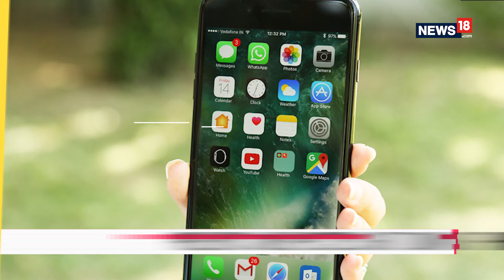NewsPrint : All acquitted In 2G case & more…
Don’t have time to keep a tab on news throughout the day? CNN News18 brings you the day’s top news and newsmakers in less than 3 minutes! Here are today’s top picks: A Raja breathes a sigh of relief, CBI failed to prove case beyond reasonable doubt, No scam, only speculation and rumours

ENTERTAINMENT:-

Kareena Kapoor Khan and Saif Ali Khan's baby boy Taimur Ali Khan turned  one and celebrated his first birthday on December 20. The entire Kapoor and Khan family got together to celebrate the joyous occasion at the ancestral Pataudi Palace. Kareena, with the help of her nutritionist Rujuta Diwekar, opted for a rather unconventional birthday present and gifted the royal baby a forest of his own in Sonave. Rujuta took to Instagram to share a photograph and further explained that this forest, inspired by Padma Shri Subhash Palekar's zero budget natural farming, is a special one as it thrives on intercropping.

SPORTS:-

Vidarbha edged past eight-time champions Karnataka by five runs to reach their maiden Ranji Trophy final in an absorbing last-four clash at the Eden Gardens on Thursday. Pacer Rajneesh Gurbani starred with career-best figures of 7/68 in the second innings, to run through the Karnataka batting despite stiff resistance by their lower order on the fifth and final day. Vidarbha will now take on Delhi, who beat Bengal in the other semifinal in Indore on December 29.

TECH:-

Apple has addressed claims from an app company that says the maker of iPhones slows down the performance of older phones. Apple on Wednesday acknowledged that the company does take some measures to reduce peak power demands - which can have the effect of slowing the processor - when a phone's battery is having trouble supplying the peak current that the processor demands.

AUTO:-

Hero MotoCorp has unveiled the updated versions of three of its popular motorcycles in the form of the new 125cc Super Splendor, the 110cc Passion Pro and the 110cc Passion XPro. The price announcement for the same is expected to be made in January 2018. The motorcycles will be launched in a phase-wise manner.